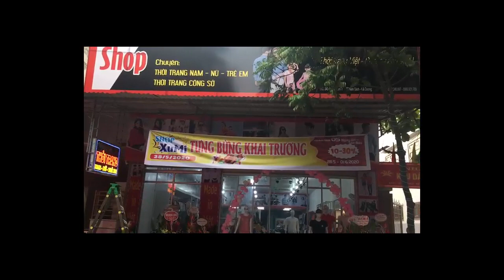shop thời trang xuki ,đồ lót 12h hải dương ,chuyến bán sỉ đồ lót nữ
shop thời trang xuki ,đồ lót 12h hải dương ,chuyến bán sỉ đồ lót nữ 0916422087